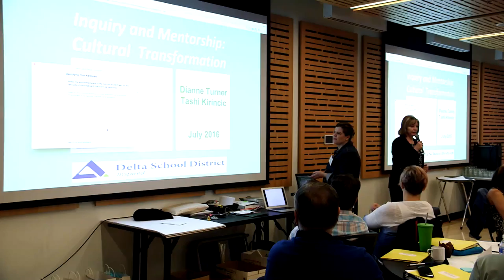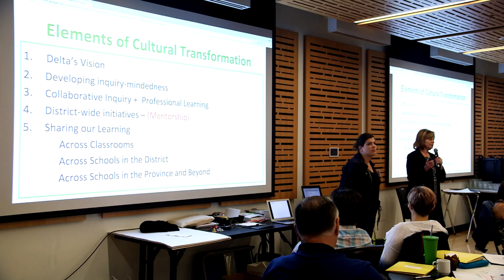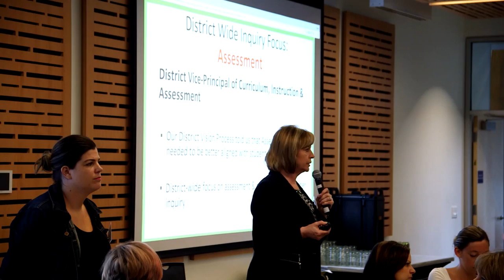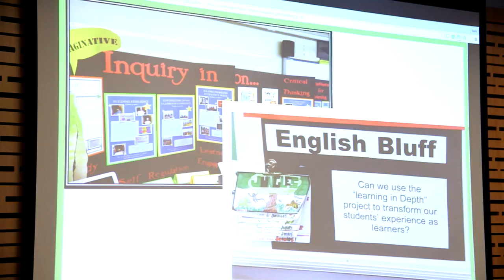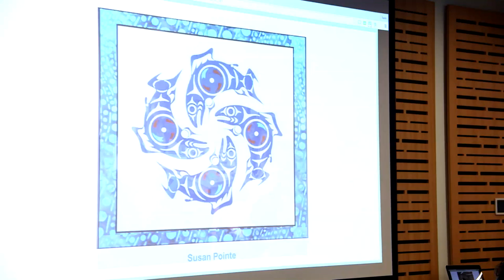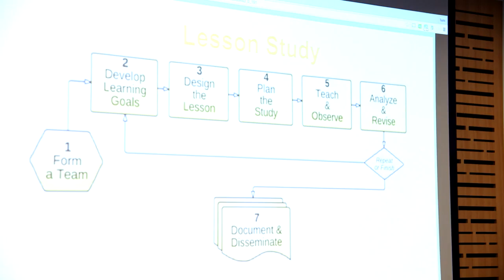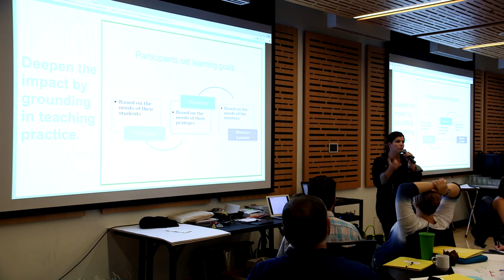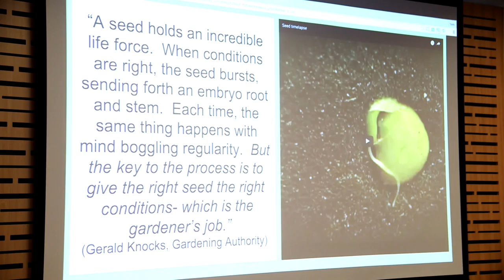Enquiry and Mentorship Cultural transformation in the Delta School District DIANNE TURNER, TASHI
Dianne Turner and Tashi Kirincic share the Delta School District's of ongoing cultural transformation.